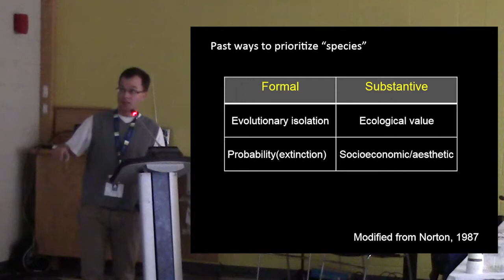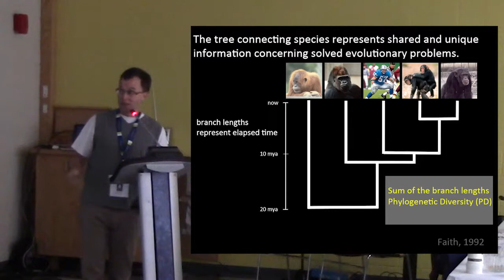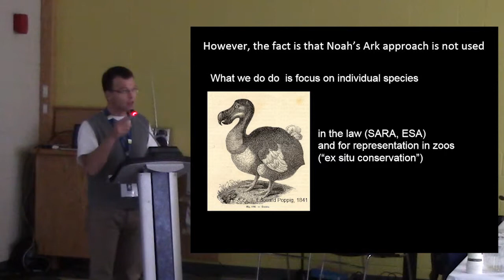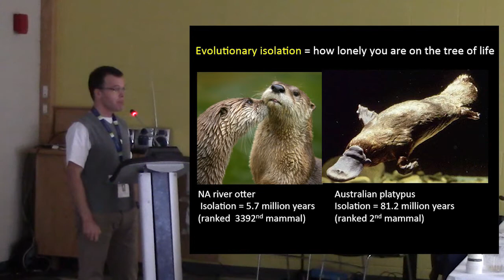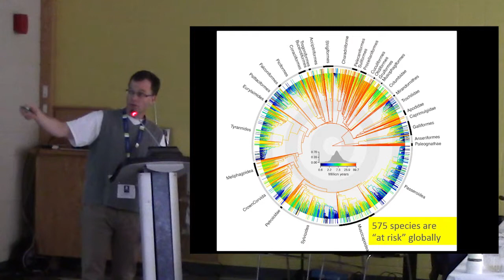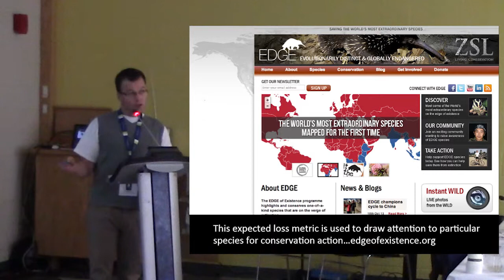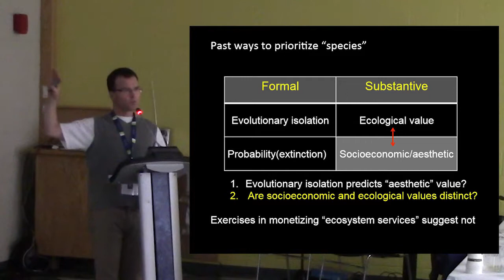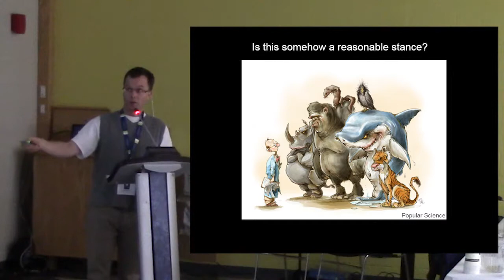Arne Mooers - "Are Some Animals More Equal Than Others?"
Thinking Extinction 2013

Arne Mooers, Simon Fraser

Recorded at Laurentian University on November 15, 2013